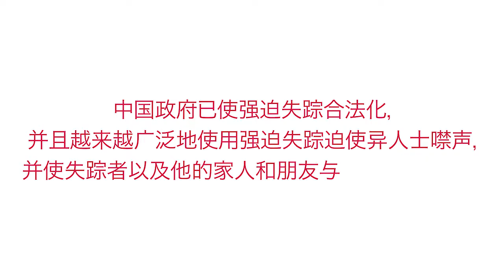一眨眼，他就不在了：阿迪力•米吉提的故事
著名维吾尔喜剧演员阿迪力•米吉提被中国当局强迫失踪。他的女婿阿斯兰·希达亚特讲出此事对家属的影响。

中国政府已经使强迫失踪合法化，并且越来越广泛地使用强迫失踪，迫使异议人士噤声，并使异议人士以及他们的家人和朋友与整个社区隔离。联合国明确规定在任何情况下都禁止强迫失踪。

我们必须为那些无法再公开表达意见的人发声。声援被中国。终止强迫失踪